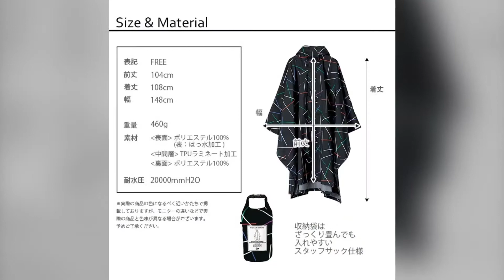日本KiU雨衣